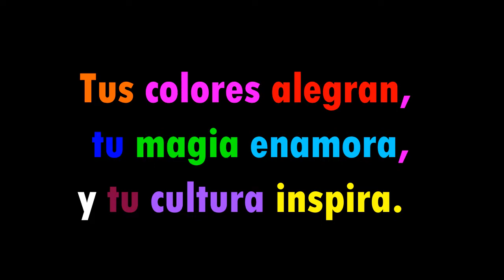Mi Pasión México, Amor por México Bienvenidos Banda.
¡¡¡¡¡Esa banda! Bienvenidos a mi Canal, Mi Pasión, México un canal creado para compartir la magia de este país, acompáñame a maravillarnos juntos, con sus hermosos paisajes naturales, alegrarnos con su música, deleitarnos con sus sabores, gozar de su cultura, vivir sus tradiciones, aprender de su historia, apreciar su arte popular, pero sobre todo VALORAR a este gran país, México. Ese es el principal fin, de la existencia de esta canal.
Disfrútenlo.